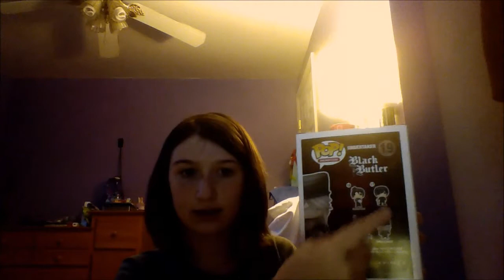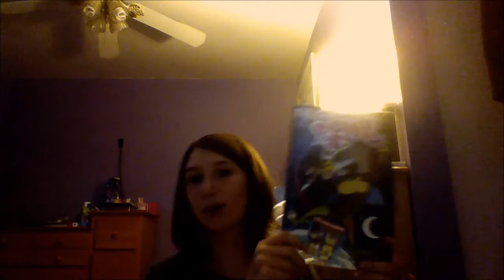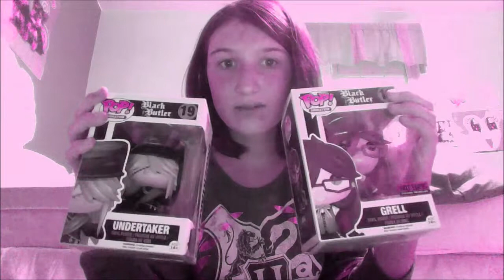sunday funday vlog 1: HOT TOPIC madness ( black butler, ponies, and more!)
more sunday funday madness coming soon!